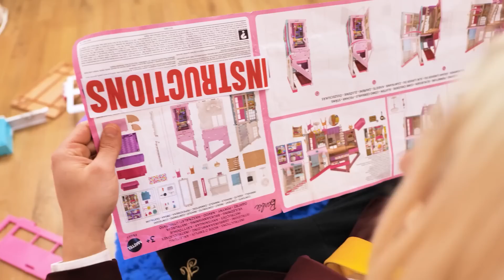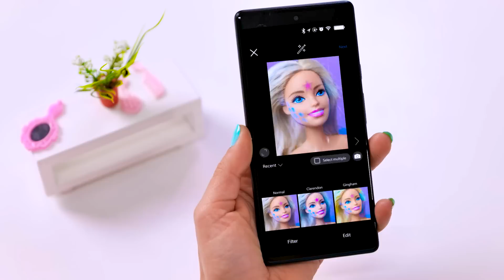Barbie & Ken in Jail! Becoming BARBIE and KEN in Real Life by La La Life Gold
Join Barbie and Ken in an unexpected adventure as they find themselves in jail! Experience the excitement of becoming Barbie and Ken in real life as they navigate through challenges and hilarious situations. This captivating video brings the iconic dolls to life, showcasing their wit, charm, and determination. Get ready for a fun-filled journey with TeenVee that will leave you entertained and inspired.

All of us love to watch funny videos not only on our channel, bot also on Challenge Accepted, WooHoo, La La Life, La La Life Games, Troom Troom WOW.